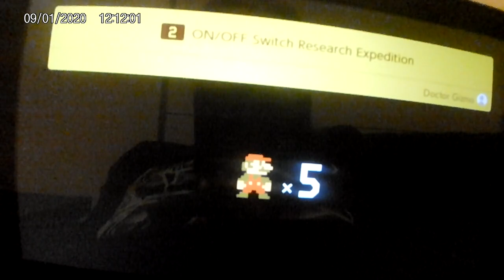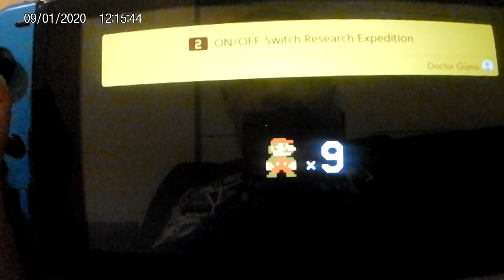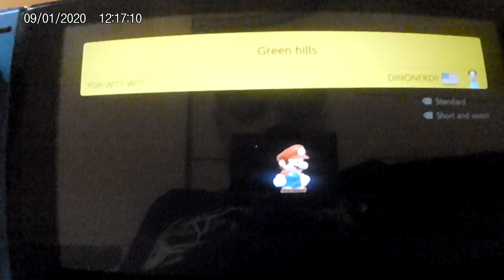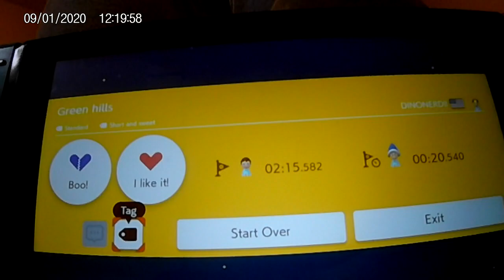Playing Super Mario Maker 2